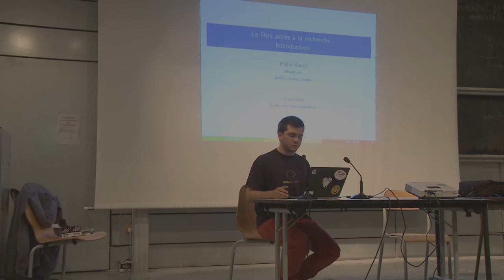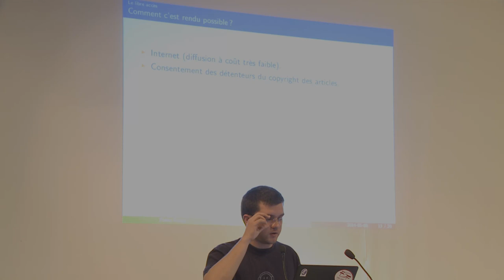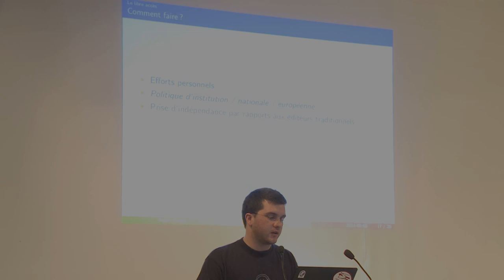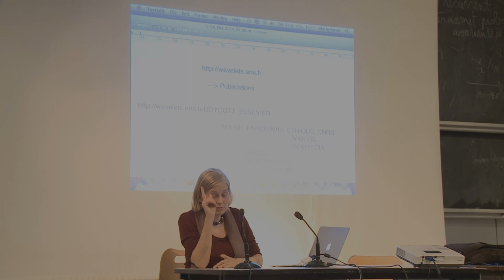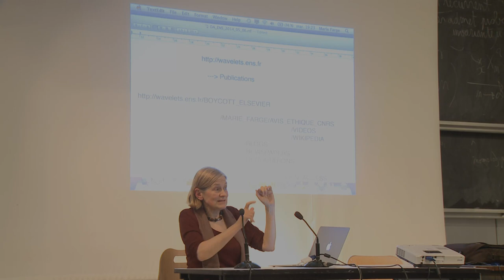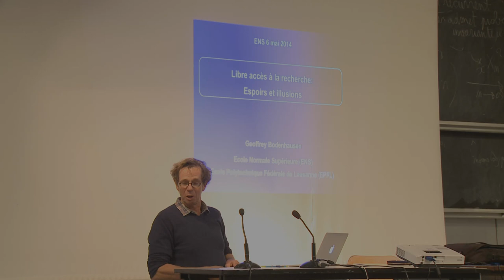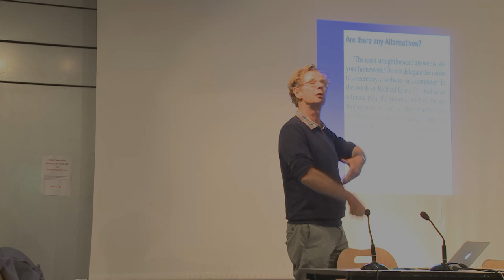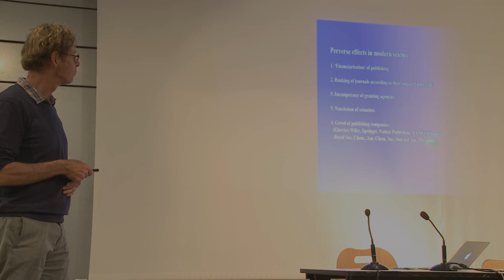conférence sur l'accès aux publications académique et sur l'accès libre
Cette vidéo fait partie d'un florilège de la conférence du 6 mai 2014 de l'ENS sur l'accès aux publications de recherche et sur l'accès libre : plusieurs vidéos ont été faites, et un dossier a été constitué à l'occasion.